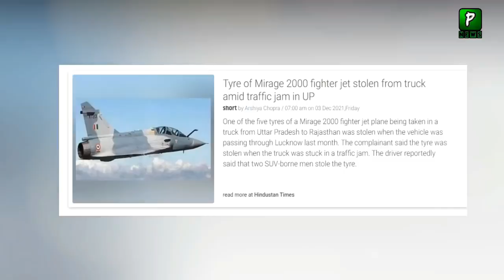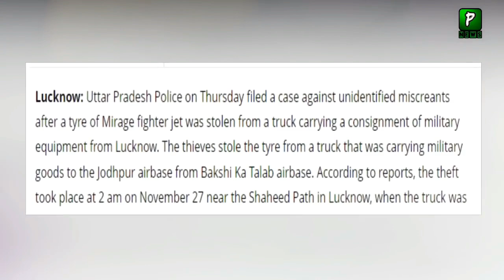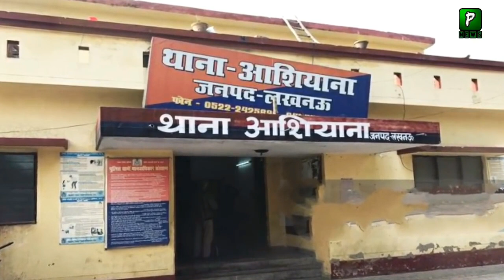indian Mirage Tyre Stolen By Some One | Latest News Today